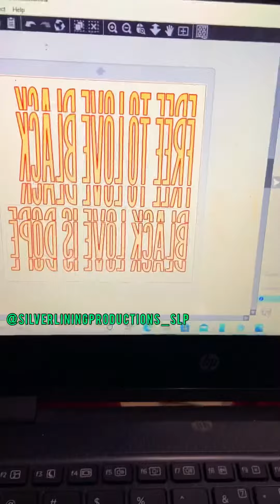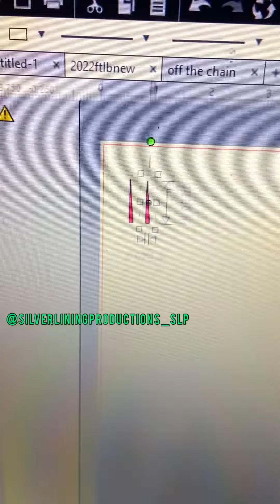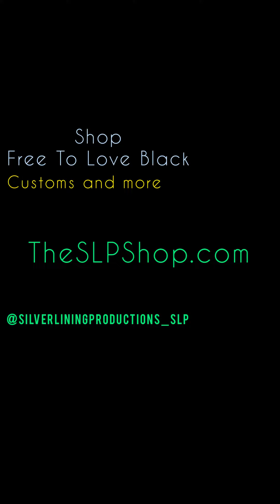A SLP not so QUICKIE on SLPSUNDAY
Theslpshop.com